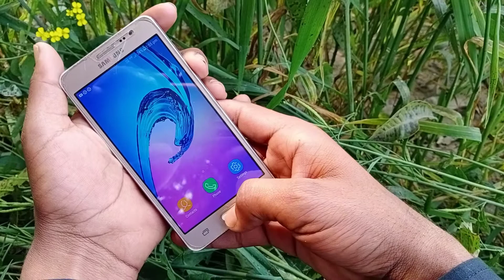how to take screenshot Samsung Galaxy on5 pro mobile | सैमसंग मोबाइल में स्क्रीनशॉट कैसे लें